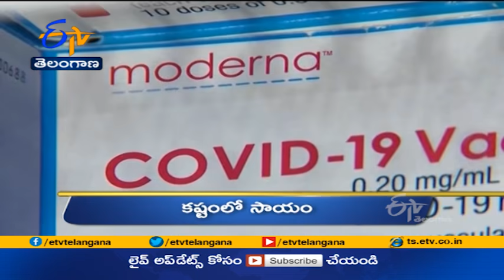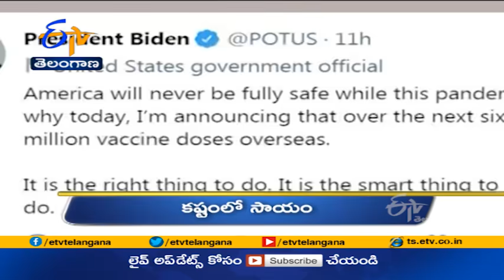12 Noon | Ghantaravam | News Headlines | 18th May 2021 | ETV Telangana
12 Noon | Ghantaravam | News Headlines | 18th May 2021 | ETV Telangana